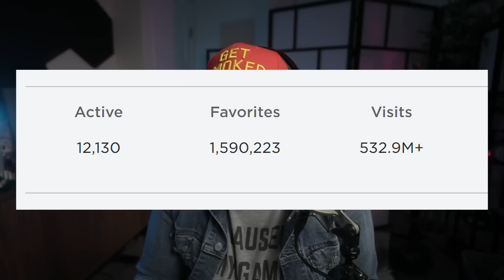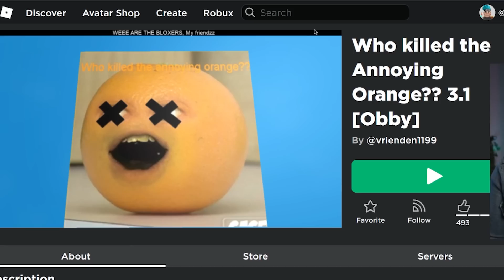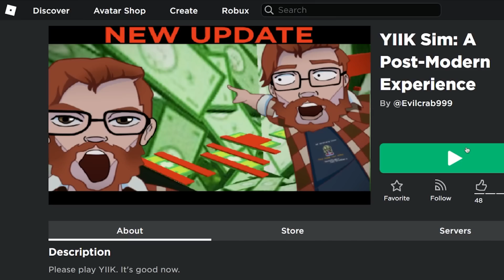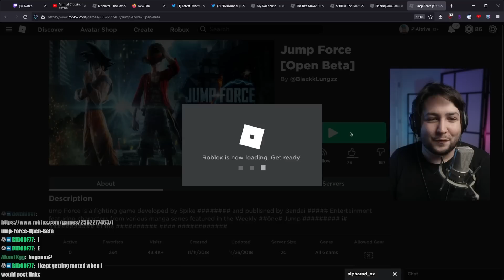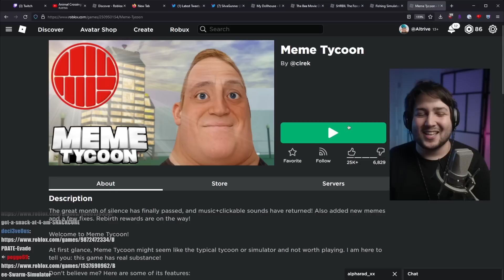I Played The Worst Games Roblox Had To Offer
Edited by: WillngLee

I asked you guys to send your DISGUSTING Roblox Games, your CURSED Roblox Games, your WEIRD Roblox Games, your SCUFFED Roblox Games, or whatever other word I can throw in here for keyword optimization. They were Hilarious, Embarrassing, and Downright Scary at times. I love stealing from schlatt!!!